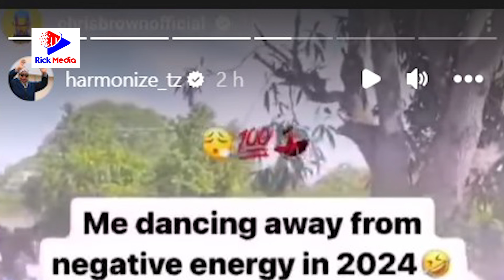HARMONIZE Afurahi WAZEE wa MAKOTI kumfikia CHRISS BROWN/MISO MISONDO na WAZEE wa MAKOTI kutoka MTWAR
Baada  ya Chris Brown kuwapost wazee wa makoti wa Misso Misondo unaambiwa jambo limekuwa la kimkoa wa Mtwara na limefika mpaka kwa Konde Boy Harmonize.